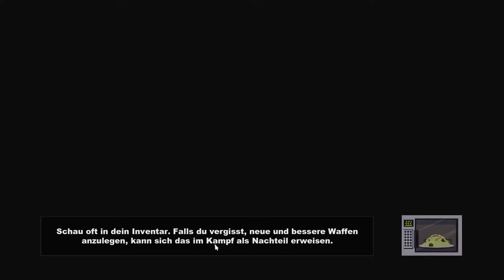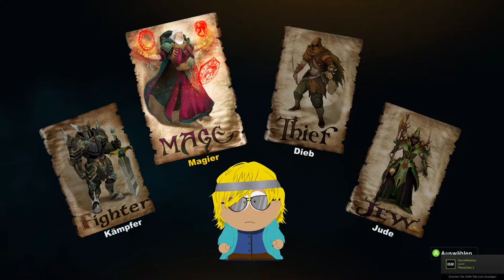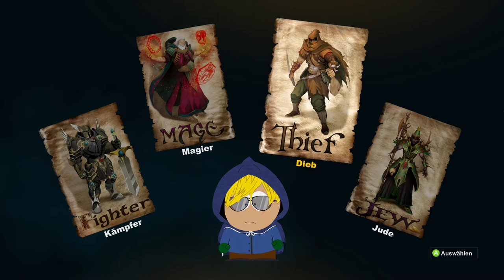Southpark - The Stick of Truth [#001] - Die Chroniken des `Neuen´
Southpark - The Fractured But Whole erscheint ja demnächst im Frühling 2017. Zum Vorgeschmack hier schon mal der Vorgänger.